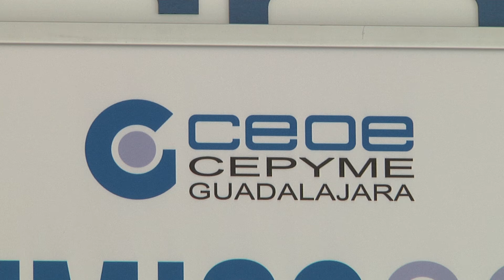LCN Mecánica, premio Empresa del año de CEOE - CEPYME